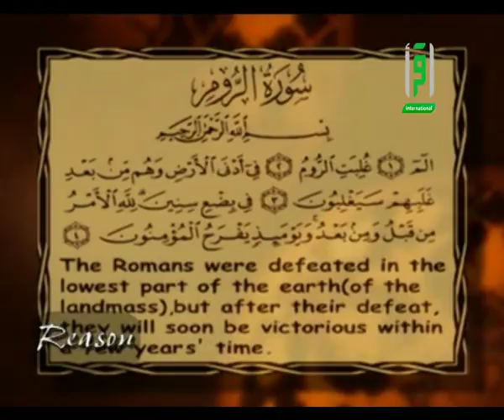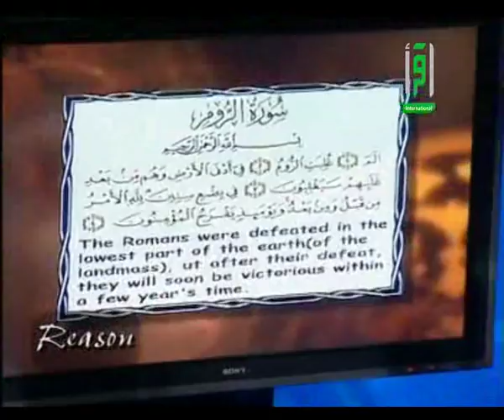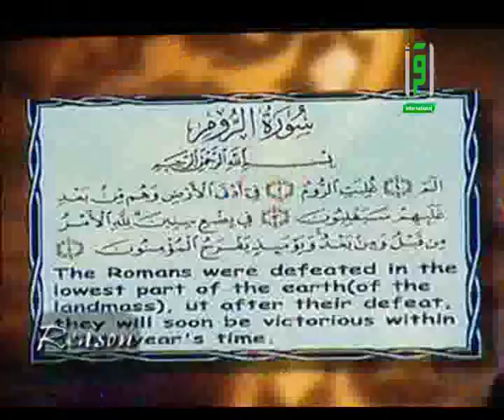Reason - Dr. Zaghlool Al Najjar - Ep 8